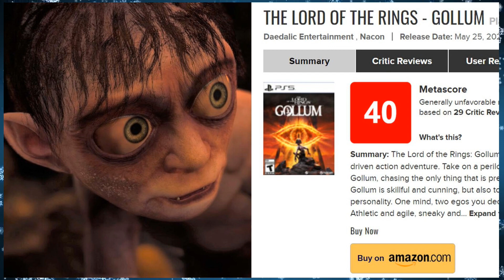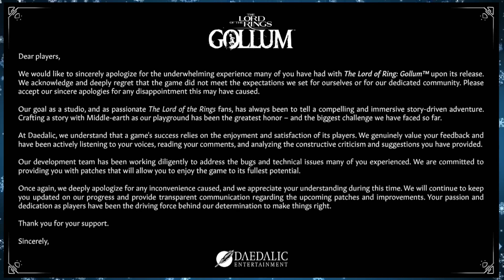Lord of The Rings Gollum - Whatsmas - Solo Missions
Day 9 of the 12 episode Christmas Solo Missions marathon; Whatsmas!  Today, I finally play Lord of The Rings Gollum!!! This is Solo Missions episode 63

Whatsmas Theme by @DumplingStudios-s9t

Side Channels:
Xtra Channel: @dpxtra2893
Animations Channel: @dpxanimations8442
MiiKcast: @themiikcast
Another Channel (D3PX 5olo): @Thedpxpansion
Shorts Channel: @dpxclippo